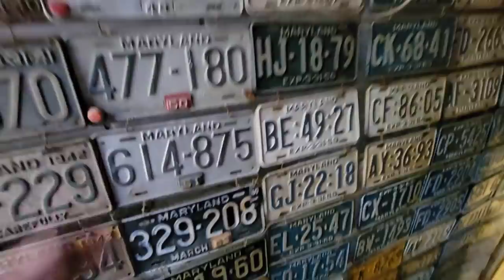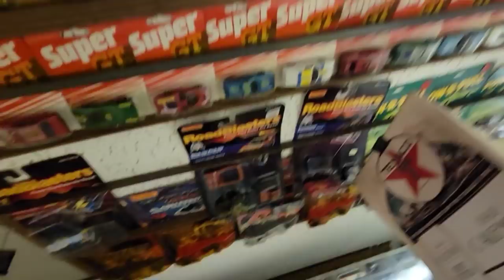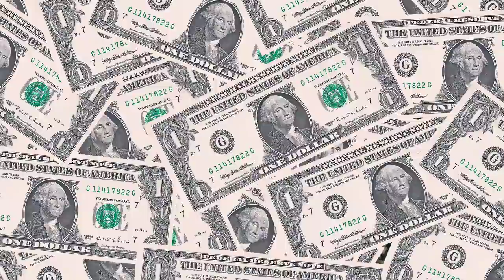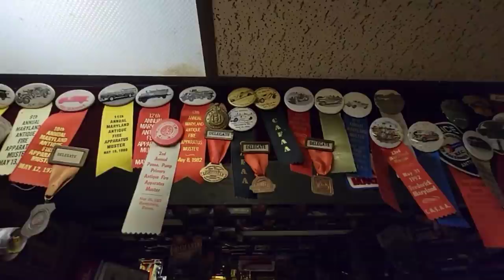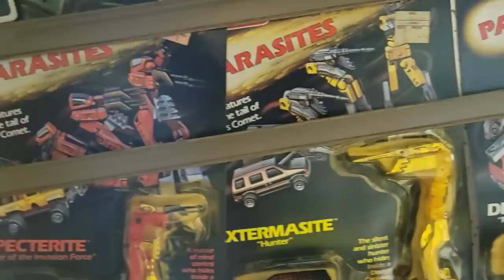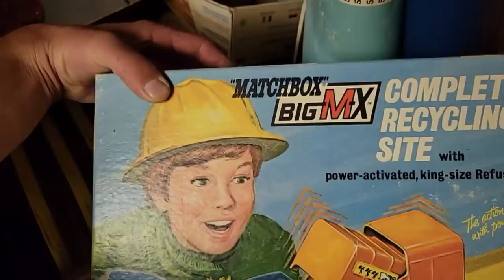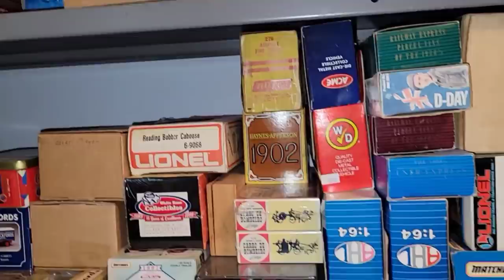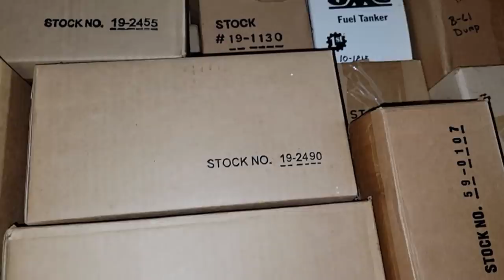GREATEST Collection EVER! ~ Worth $50,000+? Drove 100's of miles to try & buy? 👀 SEE to believe!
GREATEST Diecast Collection EVER! ~ Drove 100's of miles w/ Conky to try & buy? 👀 See to believe!

Robert Zjaba Auctioneer Extraordinaire from 2nd Cents Auctions & Conky drive to Maryland to look at huge collection! He who dies with most toys wins, he definitely WON! You won't believe best diecast grouping ever!Learn how to make money buying and selling with Robert.

Music Designed by Kjpargeter / Freepikest

@Froggy Flips
@StevenSteph Resale Killers
@Taco Stacks
@Curiosity Incorporated
@Treasure Hunting With Jebus
‎@Conky's Flippin Adventures
@locker nuts